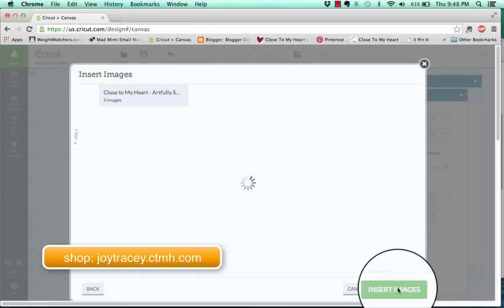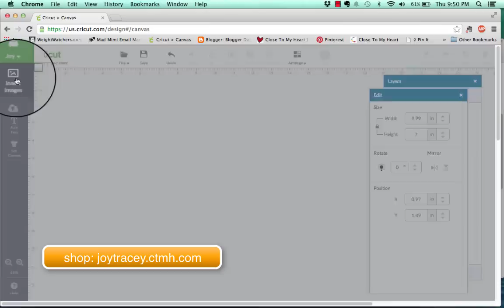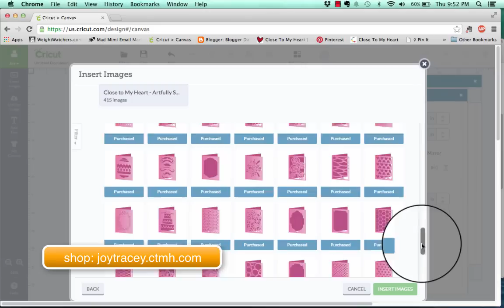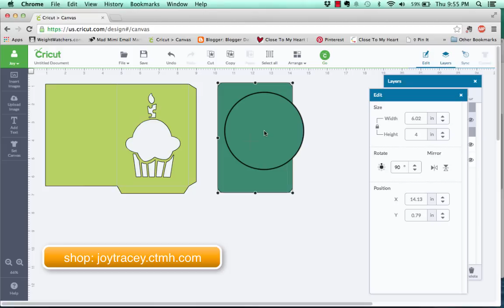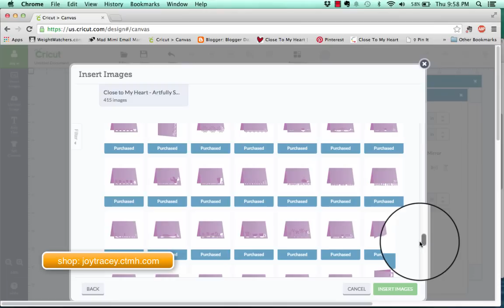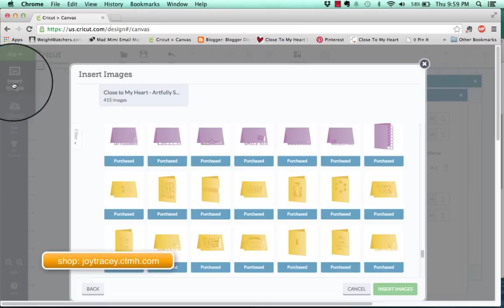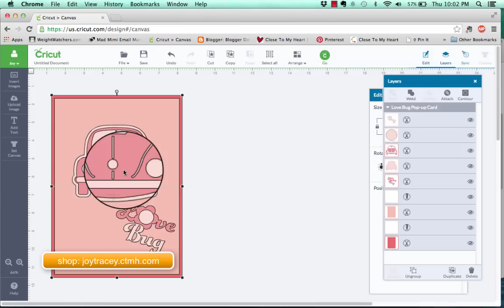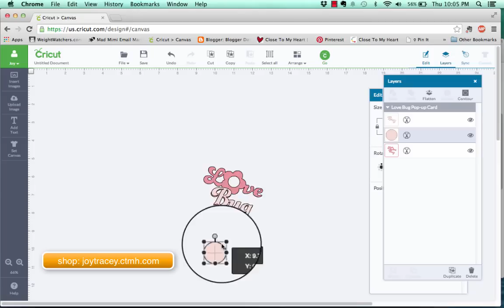Artfully Sent Cricut Cartridge - How to Size Cards in Design Space and the Explore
How to use the Close to My Heart Artfully Sent Cricut cartridge with Design Space and the Explore